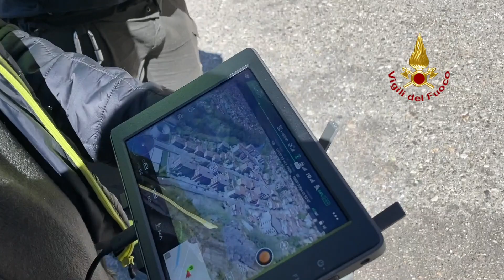I droni osservano la frana che minaccia un condominio a Luino